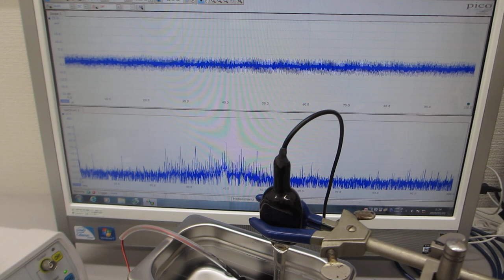超音波洗浄器（42kHz 35W)実験－－超音波システム（音圧測定解析、発振制御）－－